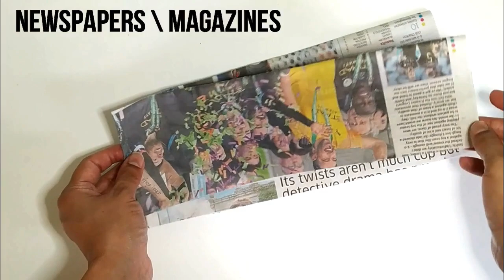DIY Storage Basket from newspaper Newspaper craft Best out of waste Iris Craft Corner 81